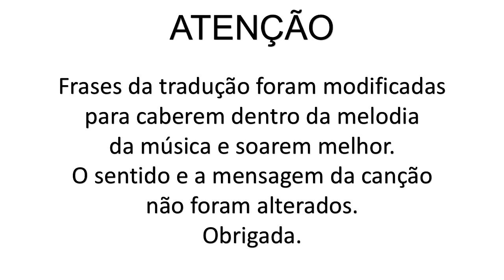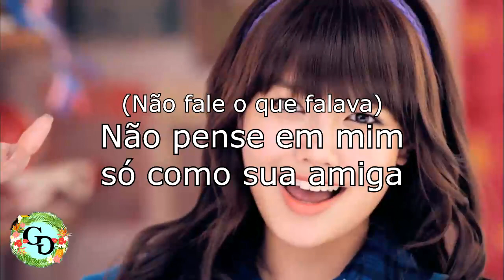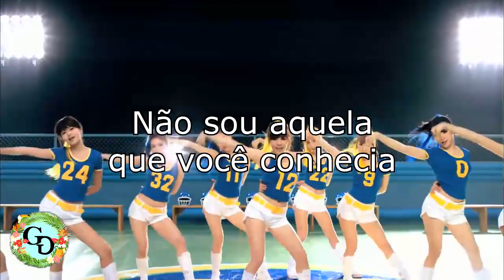SNSD (소녀시대) - Oh! (Portuguese Version/Versão em Português - PT/BR)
[Just a portuguese cover, all rights to SM Entertainment]
Girls' Generation - Oh! (오) versão em português - Brasil
adaptação e voz de: Manuella Saldanha
edição de áudio e vídeo: Studio 4 Music

~Canal Gomes Generation ~